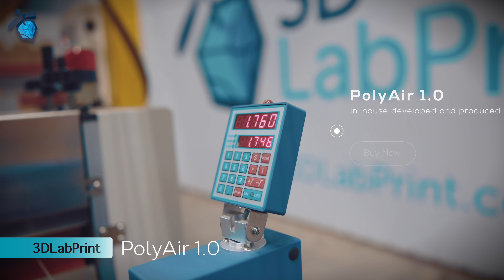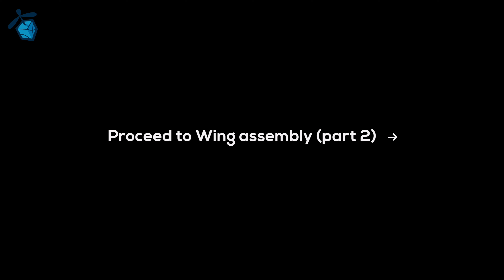Me109F3 Wing Part 1